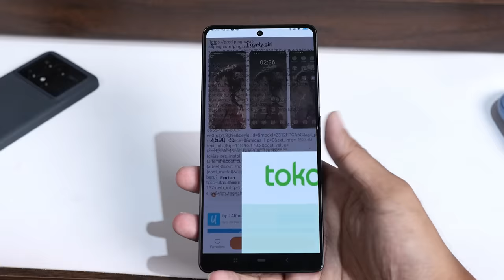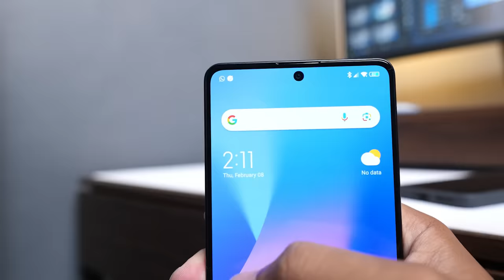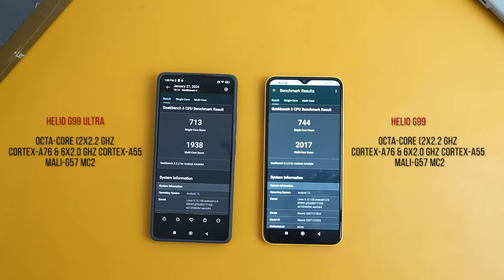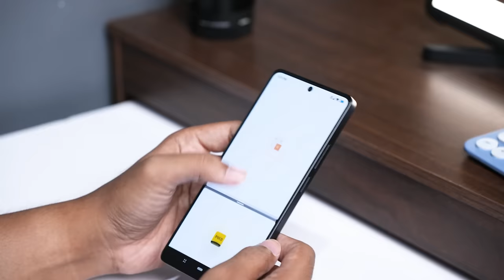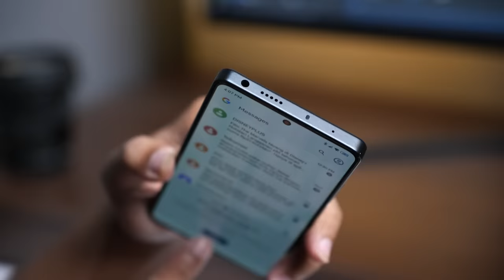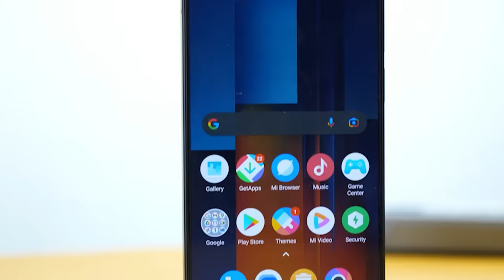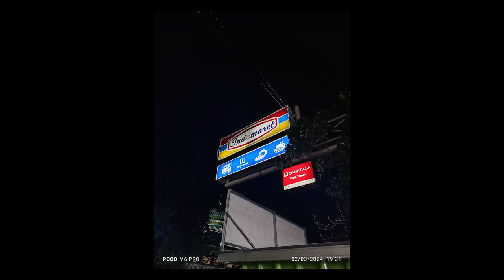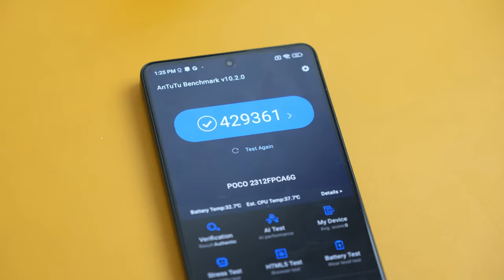PUAS/TIDAK? Review POCO M6 Pro 2 MINGGU KEMUDIAN! (WANGUN)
Link Beli Poco M6 Pro :
Shopee : Abis